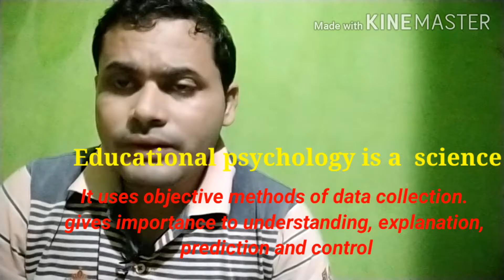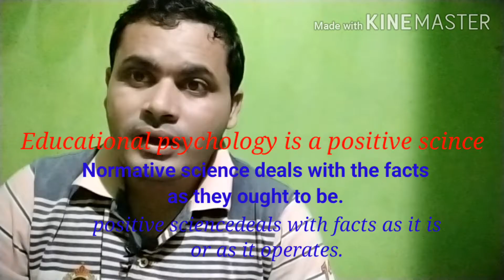CONCEPT OF PSYCHOLOGY, Nature of Educational psychology, NET, SSB, PGT, CTET, BA, MA, M. ED, B. ED